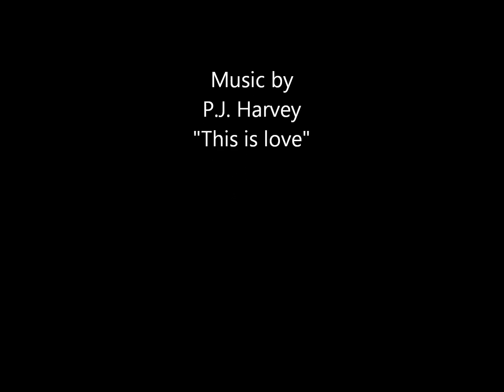Marlene schwartz Photography modelshots.wmv